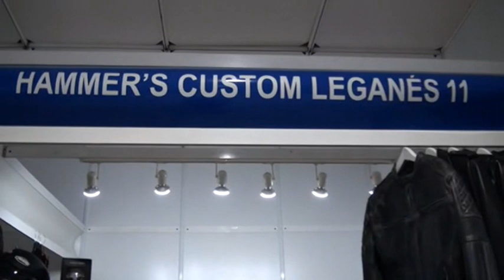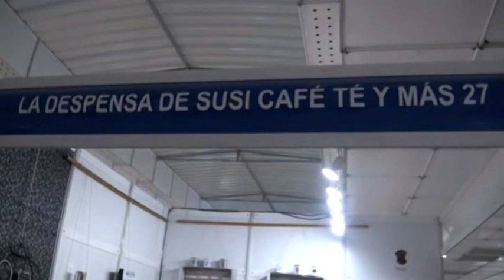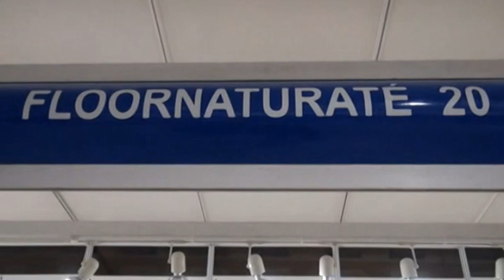VI EDICIÓN FERIA OUTLET DE LEGANÉS 2018, INAUGURACIÓN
El alcalde de Leganés Santiago Llorente y el concejal de Desarrollo Local Rubén Bejarano inauguraron el viernes 9 de Noviembre la VI edición de la Feria Outlet de Leganés en la Plaza Mayor. Esta iniciativa se encuadra en el III Plan de Promoción del Comercio Local.